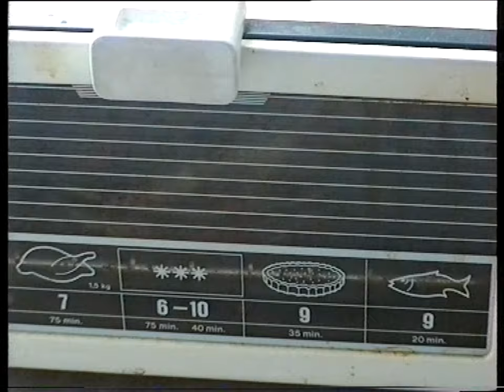Retro Vlog - 1995 - "Une histoire vraie"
Archives personnelles - 1995

Image : V.Z. (1995)